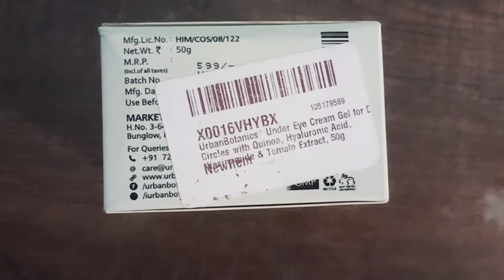Urban Botanics under eye gel|Review + demo|Glamgirl shweta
in this video i am going to review a under eye gel from Urban Botanics. specially for those who have puffy eyes,wrinkles and dark circles. use every night.

link to buy product

Hi,my name is shweta.
 here i posted regularly fashion related,beauty related,makeup and products review related topics.get in toutch with my videos and do love and support.

love you
xoxo